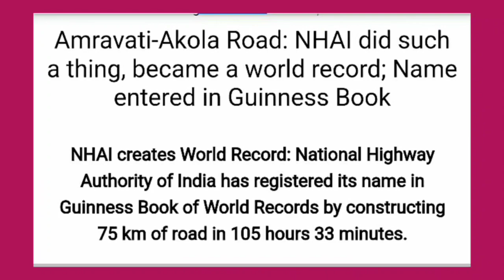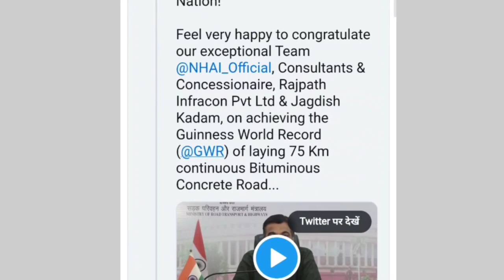Guinness World's Record NHAI🔥 Largest Road Construction🔥Andhra Pradesh to Akola within 5 days...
Amravati-Akola Road: NHAI did such a thing, became a world record; Name entered in Guinness Book
NHAI creates World Record: National Highway Authority of India has registered its name in Guinness Book of World Records by constructing 75 km of road in 105 hours 33 minutes.

Road construction record
Guinness World record
Mumbai Trans-Harbour Link (MTHL) project
Maharashtra government
longest sea bridge in India
longest sea bridge
Tourism and Environment
traffic
advance and modern features
Mumbai Goa Expressway
Delhi Mumbai Expressway
Greenfield Expressway
tourism places
attractive and ropeway Technology
economic boost
tourism places boost
world class Technology
NHAI
HIGHWAY AND ROAD MINISTRY
big allowancement
Train speed
super
station redevelopment
vande Bharat
direct and indirect
Pune Nashik
bullet train
GPS system
GPS technology
tracking wagons
digital India
new planning
master planning
global hub
cost
real timing
time is money
radio system
entertainment
new technology
income source
passenger travelling
safety
future bullet train project
atal tunnel
safety features
Greenfield Expressway
highest tunnel
world longest and highest tunnel
border Road organisation (BRO)
INTERNET CONNECTIVITY
communication system
Manali
Indian Railway project
Highway project
infrastructure
electric car
clean fuel
longest river
Rail Coach Factory
Kapurthala
Fright train
passenger train
smart AC coaches
station redevelopment
chenab rail bridge
Jammu Kashmir
economic AC coaches